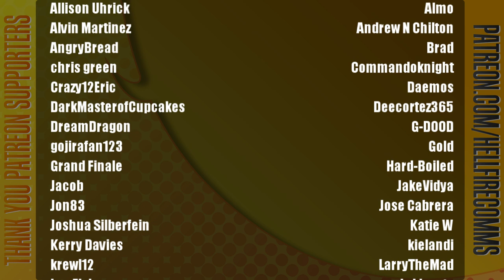Deltarune (Chapter 1) playthrough [Part 5: The Castle of Cards]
It wouldn't be an RPG without family squabbles!